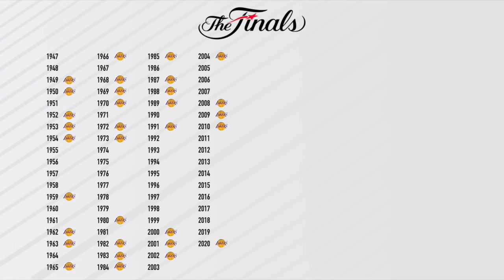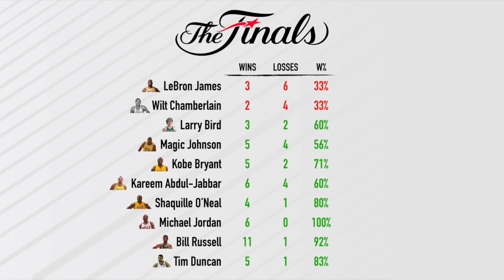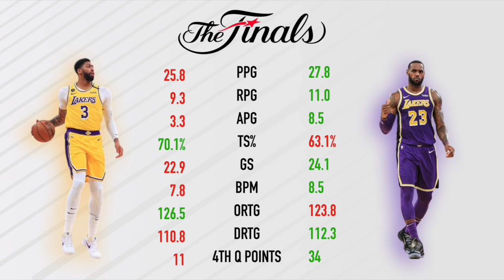This Changes Nothing